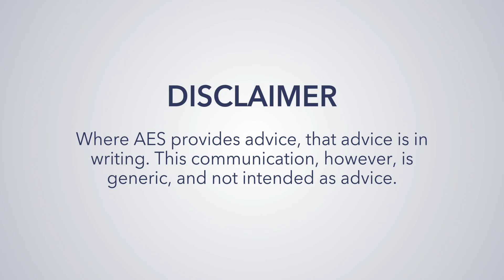Is the financial media a help or hindrance?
-- Transcript --

Robin Powell
Louise Cooper/ Financial journalist

RP: One of the places that people look for information when making investment decisions is the news media.

But, with its inevitable focus on stock market volatility and where markets might be heading, the media can distract you from what you really need to focus on.

Louise Cooper is herself a financial journalist.

LC: You can’t predict what a market is going to do, you can’t. And if you miss out on the big up days, it seriously impacts your long-term performance. What those two facts tell you: buy and hold. Buy and hold. Buy every month, pound cost averaging, every week, whatever it is. Pound cost averaging, buy regularly, that is the way to do it.

So ignore what the news tells you, follow the academic research. Buy and hold regularly, save, put your money away. Forget about what the market does - it’s interesting from a news perspective, utterly irrelevant from an investment perspective.

RP: That’s not to say you should ignore financial news altogether.

It can be very interesting. But you certainly shouldn’t let it guide your investment strategy.

LC: So I consume the news, I look at share prices, I look at what’s going on. It has no impact whatsoever at all on how I invest. At all. I look at the economies, I look at the markets, I look at all of it. I

t does not stop me doing what I do, which is, every month money goes into my pension, every month money goes into my children’s, you know, future savings, every month money goes into my husband’s pension. We don’t change the fund we’re in, we’re always in the same fund.

I read it all, I find it fascinating, I love it - no impact on how I invest at all.

RP: Another problem with the financial media is that low-cost, passive investments receive far less attention than actively managed funds.

The main reason for that is that the active fund industry spends huge amounts of money of PR and advertising.

LC: The other thing I don’t think the media truly understands is that passive is not trying to blow the lights out. Because you blow the lights out one year and have amazing performance but then the next year, you have terrible performance, that’s how active works, generally, ok?

So in any given year, passive is very unlikely to be one of the top performing funds. But it doesn’t need tot be. That is the point. Average, year after year after year after decade after decade, will blow the lights out over forty years.

You don’t need to blow the lights out. The whole point in passive is that it’s never going to make the top of a performance chart because it’s not what it’s trying to do - it’s not what it needs to do. So that’s another thing, ignore performance charts for funds, and yet they are everywhere.

RP: In short, financial news might be entertaining.

But, from an investment point of view, it’s not as useful as you might think.